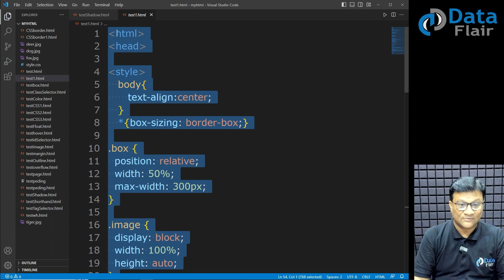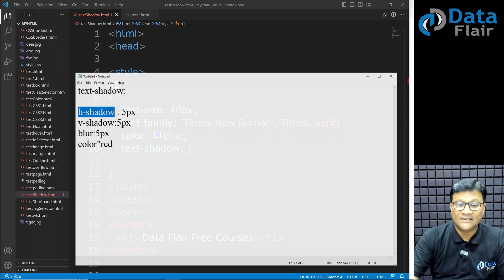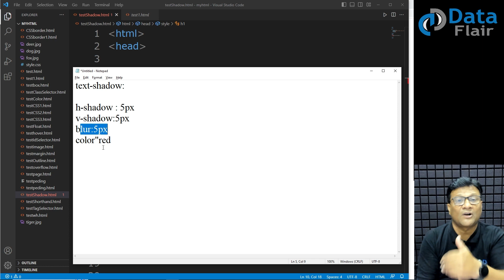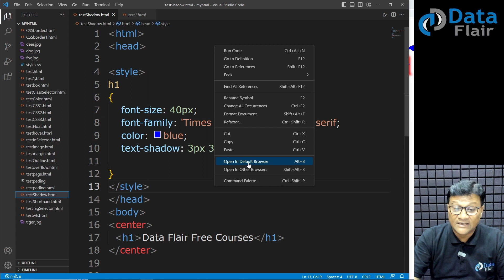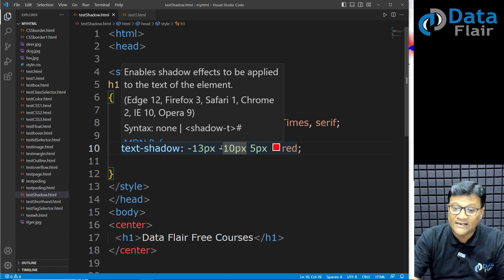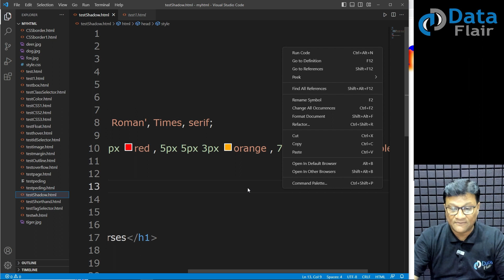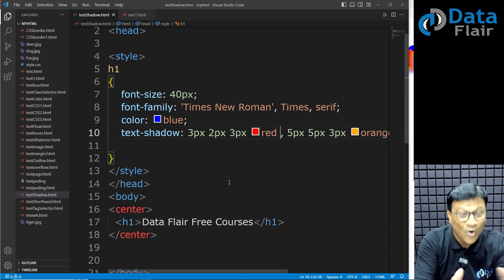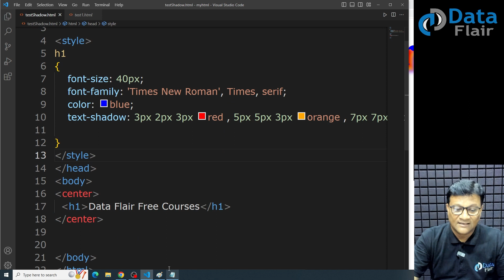CSS Practical - CSS Text Shadow Property | How to Add a Shadow to Text | What is Text Shadow [Hindi]